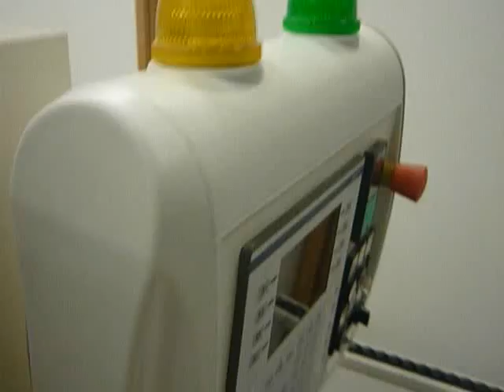SCM OLIMPIC MODEL K208ER EDGEBANDER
HOT MELT EDGEBANDER

ORION PLC CONTROL

INSTAMELT PRE-MELT GLUE HOPPER

END SAWS

TOP & BOTTOM TILTABLE TRIMMERS C/W STRAIGHT CUTTERS

CORNER ROUNDING

SCRAPERS

BUFFING

CAPABLE OF APPLYING TAPE UP TO 3MM AND STRIPS UP TO 8MM

CE CONFORMITY

YEAR 2002

MIN/MAX PANEL THICKNESS 10MM- 55MM OR 45MM USING CORNER ROUNDING

FEED SPEED 11 M/MIN

MIN PANEL LENGTH 140MM

MIN PANEL WIDTH 65MM

CLEANED CHECKED & TESTED